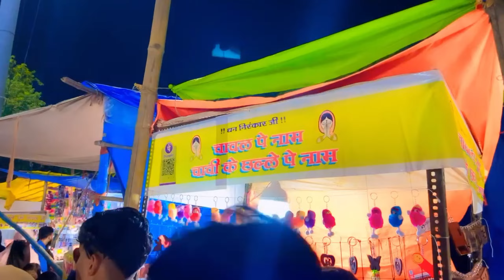Ranchi Urs Mela Or Iske Rochak Kahani 2023 || Doranda Urs Mela vlog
Ranchi urs mela or uske rochak kahani

Ranchi doranda mela
Urs mela 2023